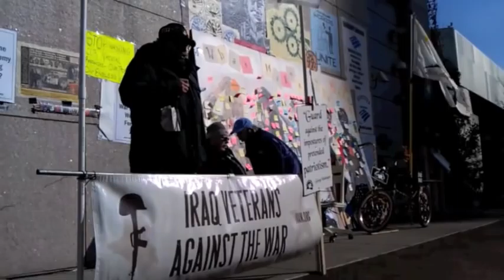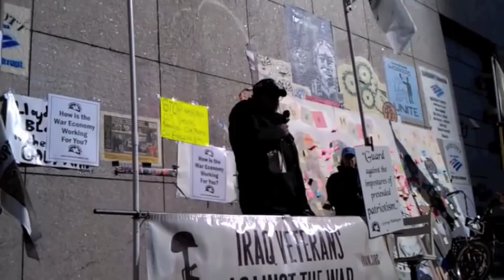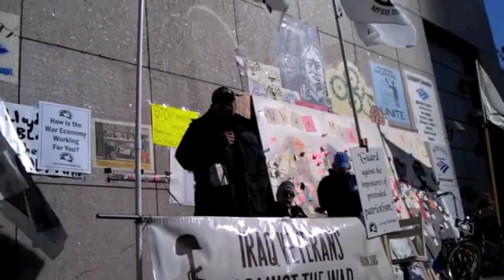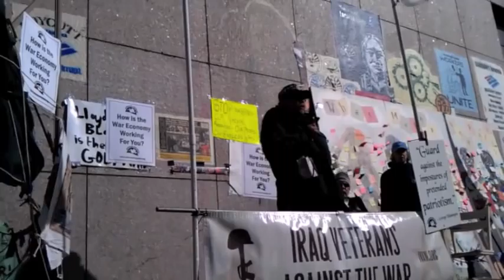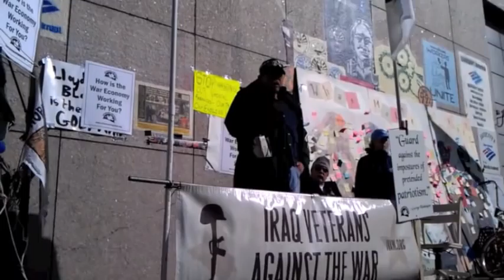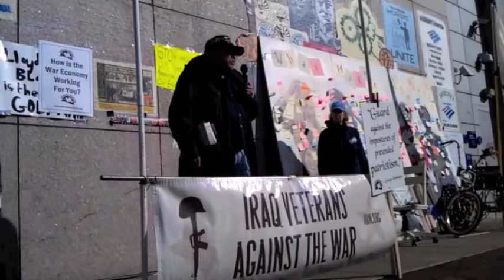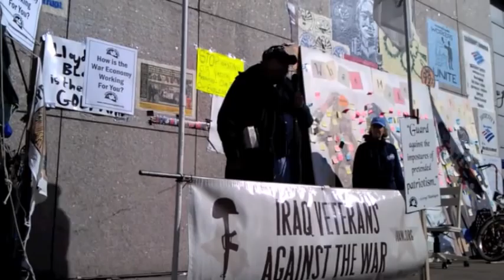Cost of War Series at Occupy Boston - Robert Funke (Video 3 of 10)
Military Forum: Cost of War Series at Occupy Boston Free School University on Saturday, November 12, 2011 with Military Families and Veterans

Robert Funke, Vietnam Veteran